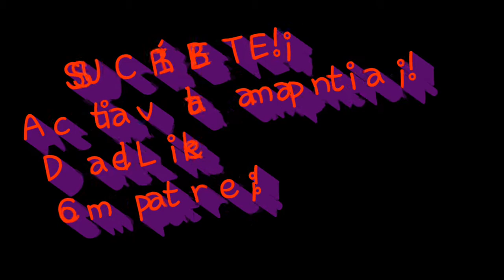Revisión BAF Absorbing Man Marvel Legends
Añadete a mi Instagram! ¡!¡